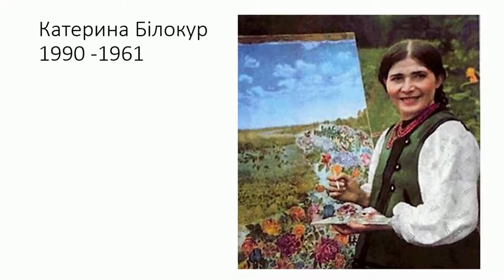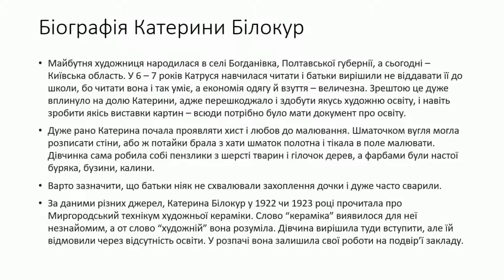Катерина Білокур, презентація Галини Білоус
Катерина Білокур, презентація Галини Білоус. Відео,  де дуже стисло розповідь про творчість та життя мисткині Катерини Білокур.